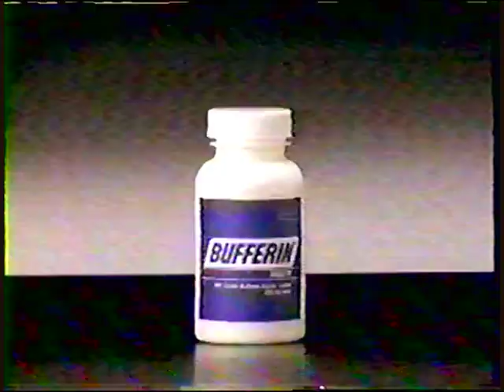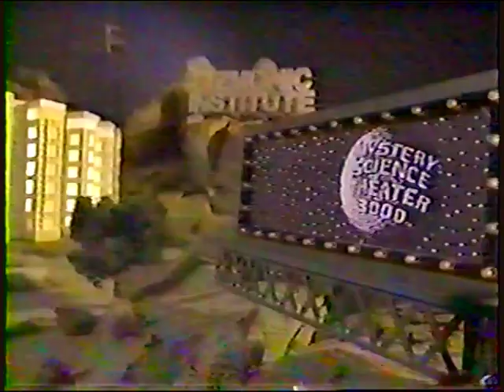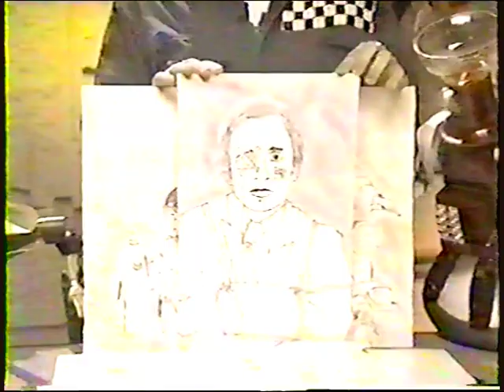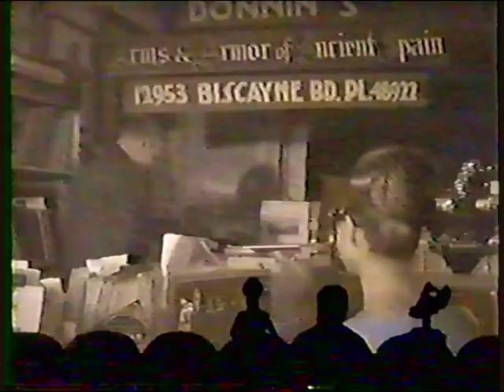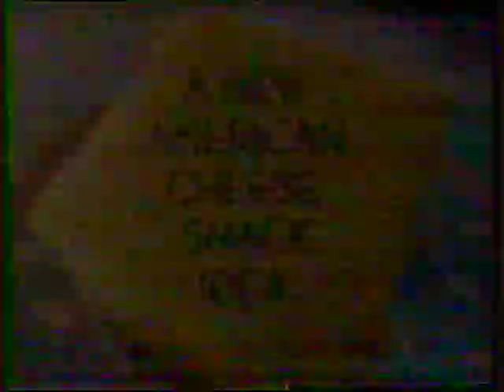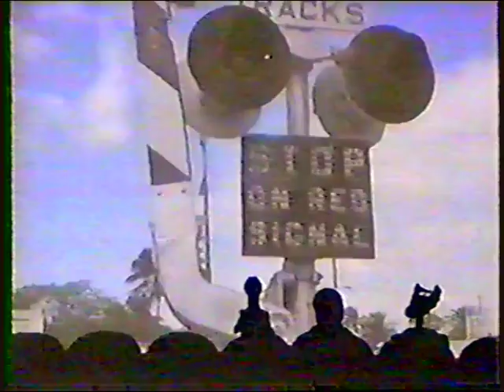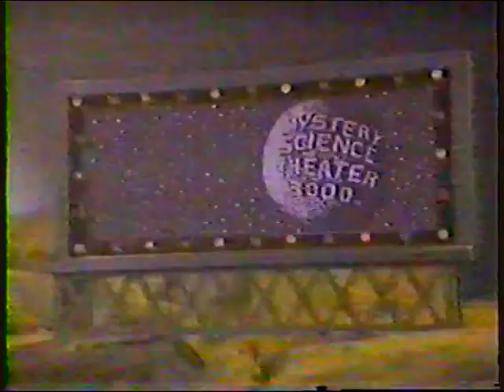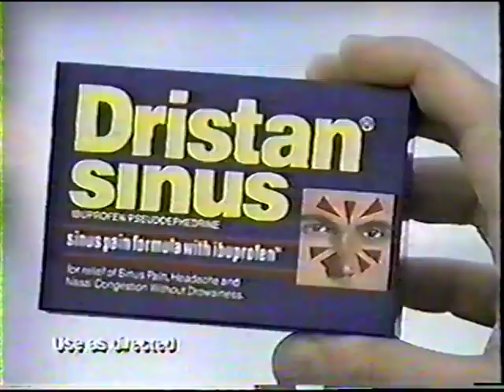MST3K-Broadcast Editions: 207-Wild Rebels 11/28/1991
Taped during the 1991 Turkey Day Marathon at 2 pm, November 28, 1991.

This is currently my oldest broadcast episode with commercials intact! The vast majority of my tapes are from late-1993 or later. Its been very hard to find anything from early-1993 or earlier, so when I stumbled on this, I was very excited.
If YOU have any MST episodes with commercials from 1993 or earlier, drop me a line!

As the tape was so old, it was very faded and dark and muddy. Had to adjust the brightness, colors and color saturation to make it somewhat presentable. It was in pretty bad shape originally.
Also, note that ~5 minutes of ads are missing, it was like that on the tape, someone manually edited them out themselves originally.
I've also added back in the original pre-movie bumper.

Check back here roughly every week for more broadcast versions of MST3K episodes.